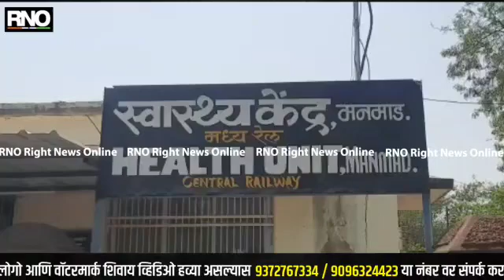Nashik |उद्या दुपारी मनमाडच्या कोविड सेंटरचे उदघाटन करण्यात येऊन सेंटर रुग्णांसाठी खुले करण्यात येईल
नाशिक - मनमाड शहरातील वाढती कोरोना रुग्ण संख्या पाहता येथे तातडीने डिसीएचसी कोविड सेंटर सुरू करणे गरजेचे असतांना दिरंगाई होत असल्याने रुग्णांना विविध ठिकाणी रुग्णालयात बेडची शोधाशोध करावी लागत आहे.

मात्र आता रुग्णांना कुठेही फिरण्याची गरज नसून उद्या दुपारी मनमाडच्या डिसीएचसी कोविड सेंटरचे उदघाटन करण्यात येऊन सेंटर रुग्णांसाठी खुले करण्यात येईल असे आश्वासन नांदगाव तालुख्याचे आमदार सुहास कांदे यांनी दिले. ते येथील कोविड सेंटरची पाहणी करण्यासाठी आले असता बोलत होते. कोरोना बाधित रुग्णांची संख्या झपाट्याने वाढत आहे. तसेच रुग्णांना उपचारासाठी नांदगाव, मालेगांव, येवला, चांदवड, नाशिक येथे जावे लागत असल्यामुळे मनमाड येथे कोविड सेंटर (डी सी एच सी) सुरू करण्यात येत आहे.

या कोविड सेंटरच्या उभारणीचे काम जवळपास पूर्ण झाले असून उद्या दुपारी उदघाटन करण्यात येणार असल्याचे त्यांनी सांगितले यावेळी वरिष्ठ अधिकाऱ्यांशी फोन वर चर्चा करत सेंटर सुरू करण्यासंदर्भात आदेश दिले आहे. कोविड सेंटरसाठी लागणाऱ्या सोयीसुविधा शासनाकडून उपलब्ध होतील तेव्हा होतील. परंतु रुग्णांची हेळसांड होता कामा नये त्यासाठी आमदार या नात्याने मी सर्व प्रकारची मदत करण्यास तयार असल्याचे त्यांनी सांगितले. कोविड सेंटरचे काम पूर्ण झाले असून रुग्णांच्या सेवेसाठी सर्व सोई सुविधांसह उद्या दुपारी 2 वाजे पासून कोविड सेंटर सुरू करण्यात येणार आहे.